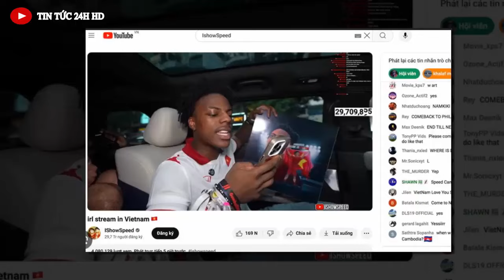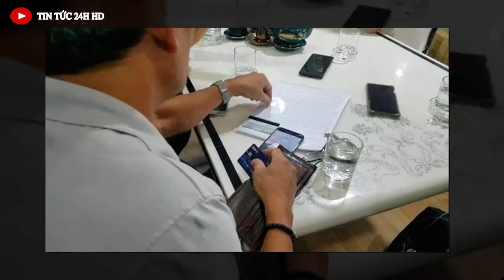Tin tức 24h mới nhất hôm nay//Tin nóng Việt Nam Mới Nhất Hôm Nay#tintuc24hhd